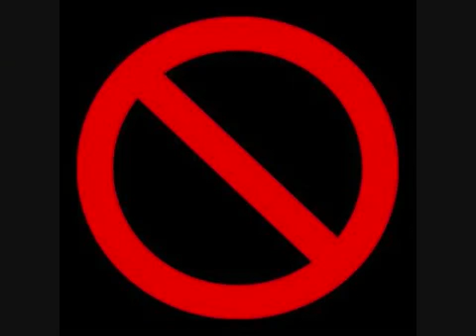Terence McKenna - What is a Hallucination?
What I love about psilocybin is that it causes you to hallucinate so effortlessly, at relatively low doses. And without a lot of accompanying... you know, sw...